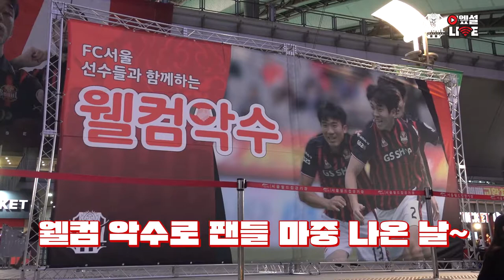경남전 웰컴 악수 그리고 종규의 FM서울!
솔직한 서린이들 그리고 이근호보다 잘생긴 우리 종규😍